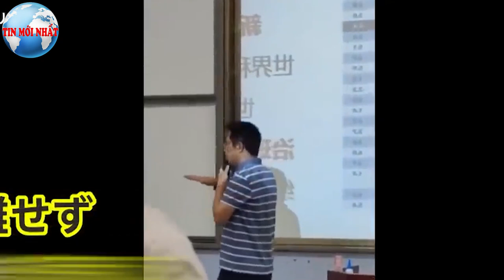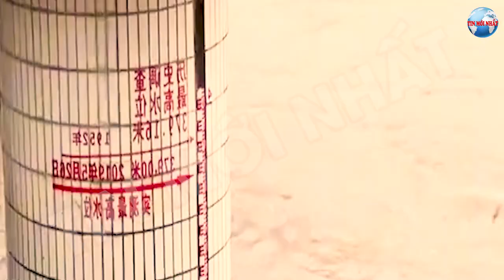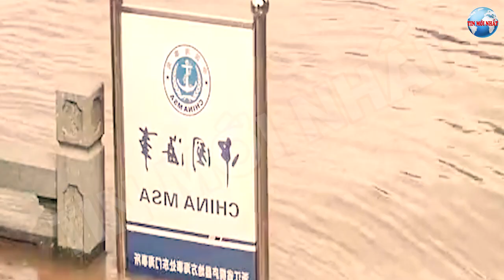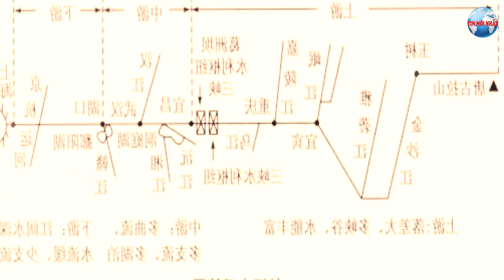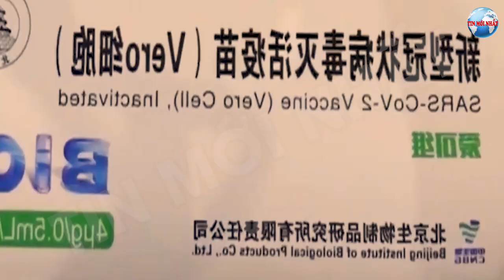TIN MỚI NHẤT 7/12 : XEM NGAY- LẠNH TÓC GÁY VỀ Đ.T.HIỆP .ĐANG GÂY CHẤN ĐỘNG THẾ GIỚI